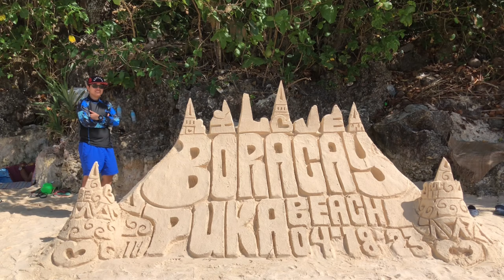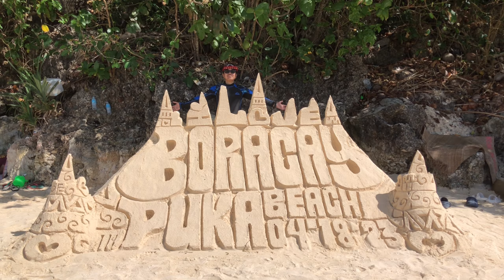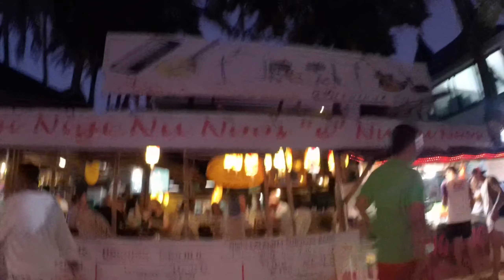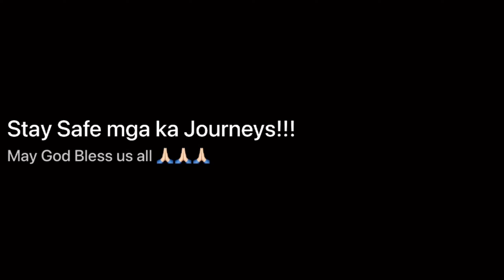Boracay Journey ( Puka Beach ) | Dapat nyo to mapuntahan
Good day mga Ka Journeys!!!

Another beach na napuntahan namin nung nasa Bora kami. Dapat nyo mapuntahan pag nagawi kayo ng boracay.

Salamat po sa mga nanood ng vlog ko and sumuporta sa kin hanggang mula noon, hanggang ngayon 😊😘.

Thank you and God bless to all of us.